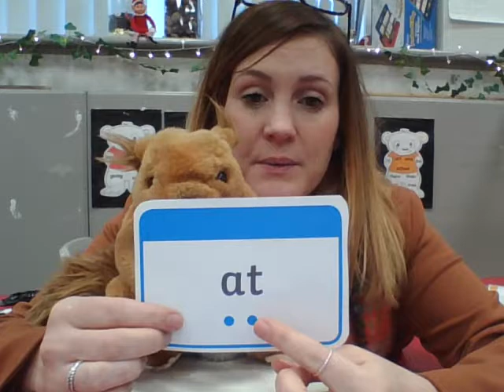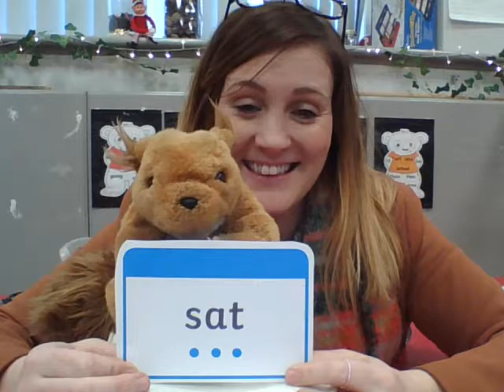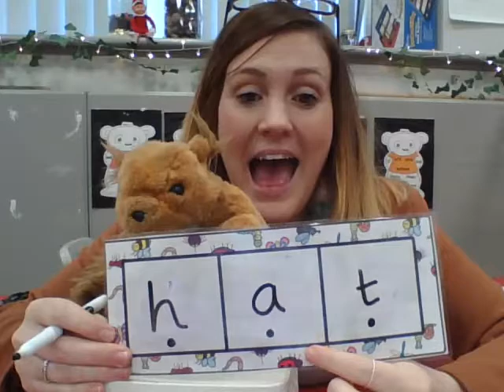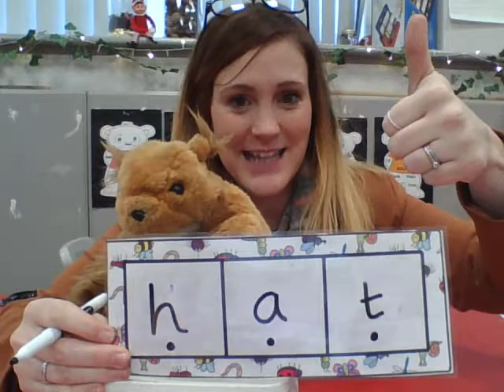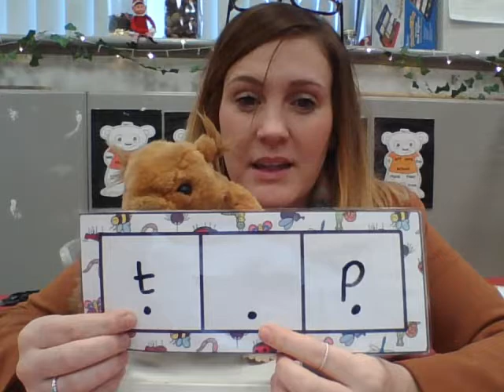Mrs Suddick Phonics session 2